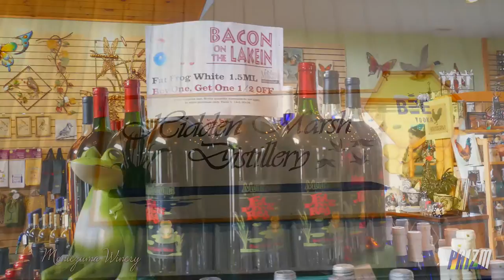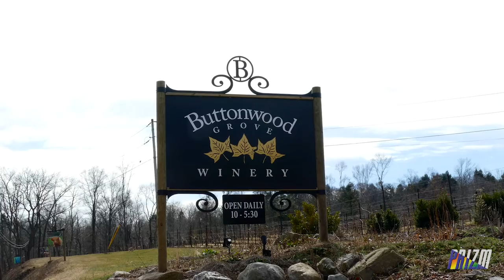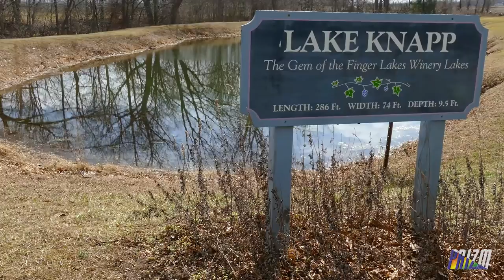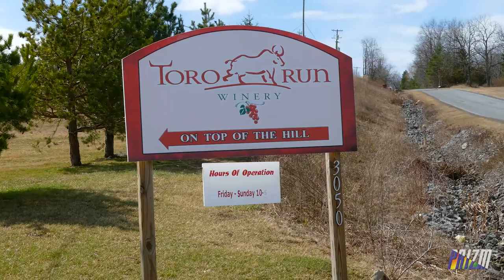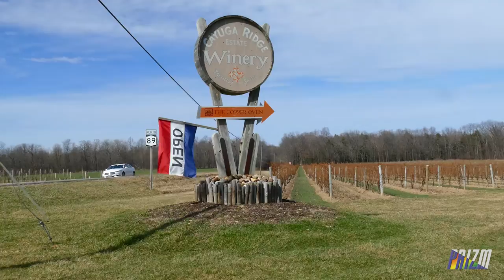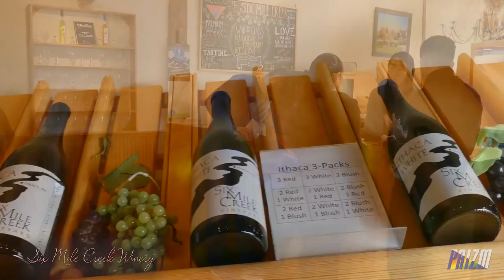CAYUGA LAKE WINE TRAIL - BACON ON THE LAKE IN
The Finger Lakes Region of New York boasts over 100 wineries on 11 lakes.  Cayuga Lake is the longest of the Finger Lakes. The Cayuga Lake Wine Trail features 16 wineries.  We visited all sixteen wineries on a Sunday afternoon as the 16 wineries collaborated to host their “Bacon on the Lake-in” event, which featured wine tasting and a variety of culinary delights themed around bacon. If you’re a wine enthusiast, and even if you’re not,  visiting the wineries along the Cayuga Wine Trail has a little something for everyone to enjoy.